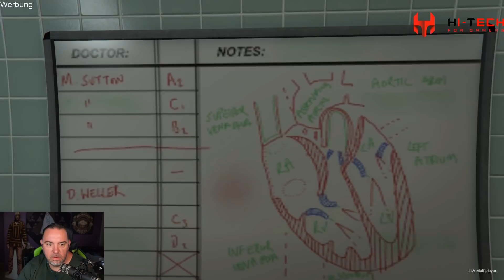Smoker sieht sich die Pathologie an